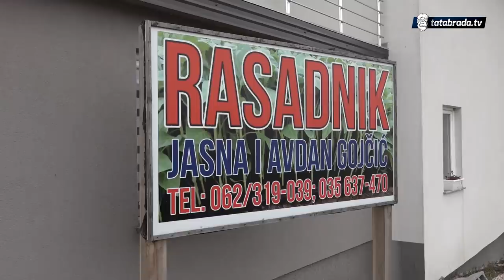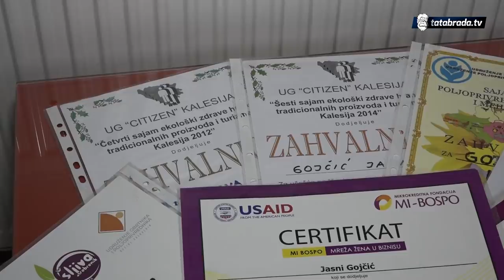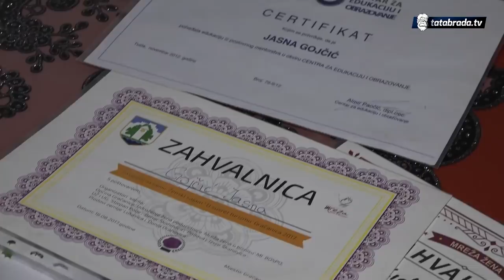Othranila i školovala 4 kćerke baveći se poljoprivredom - tatabrada.tv